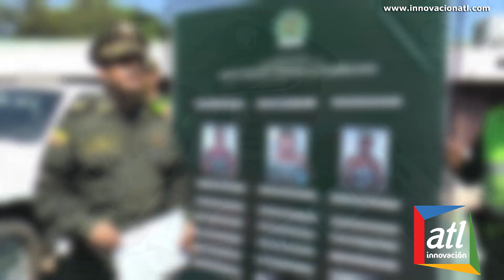Coronel Libreros, Atraco en aeropuerto de Valledupar